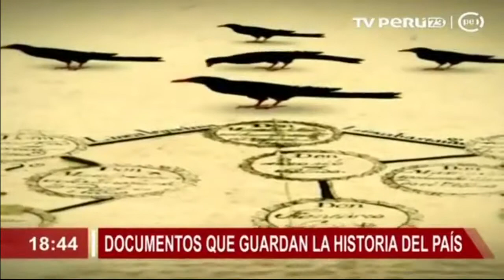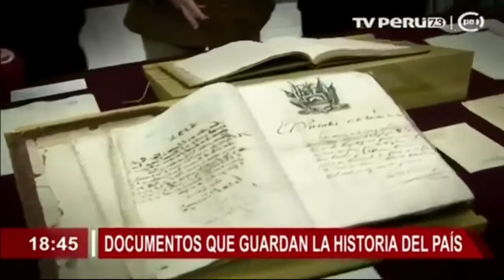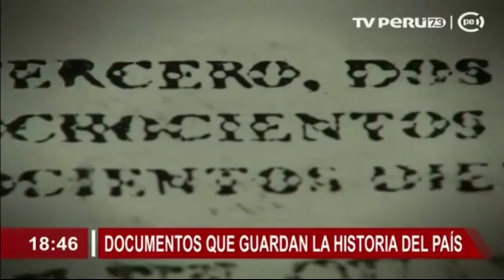Informe Especial Fiestas Patrias - Archivo General de la Nación